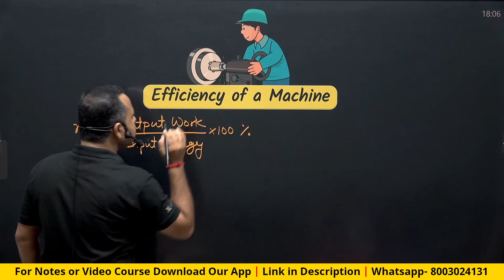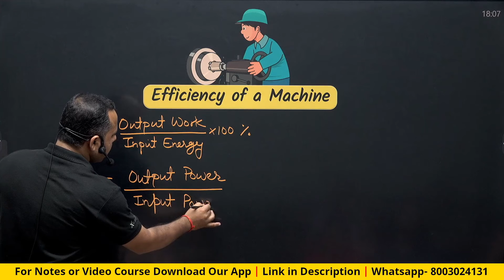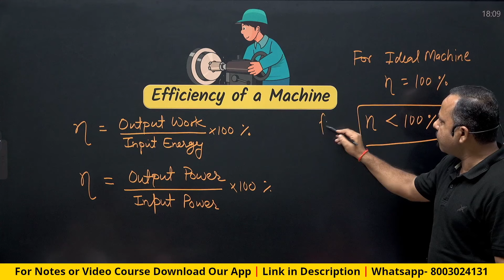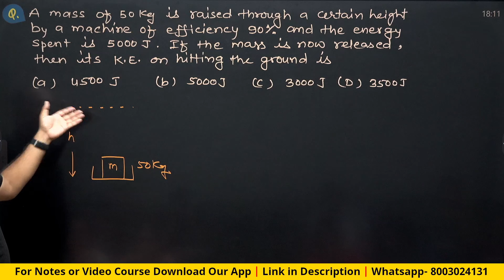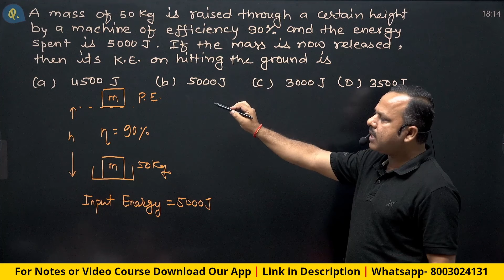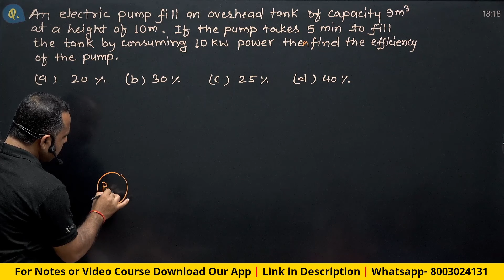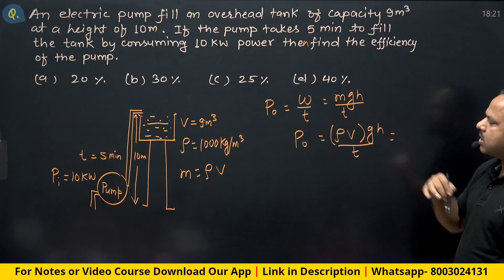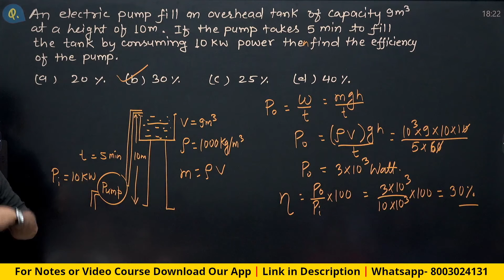6. Efficiency of a Machine | Important PYQs | Work energy and Power | 11th Physics